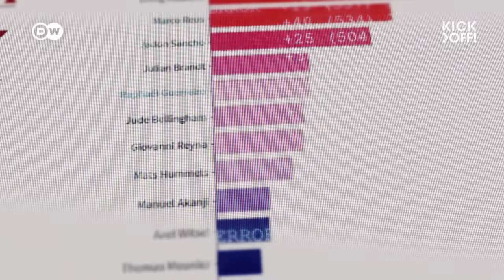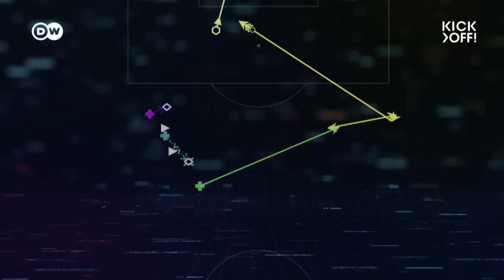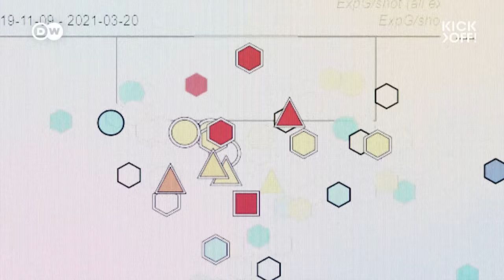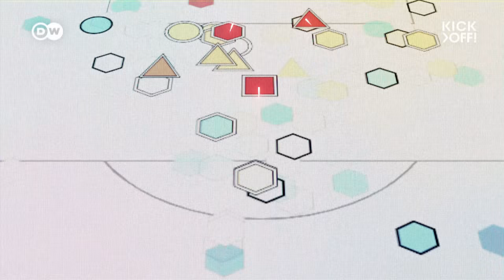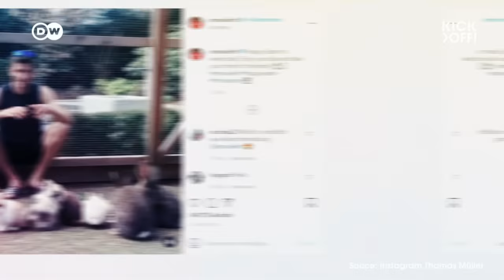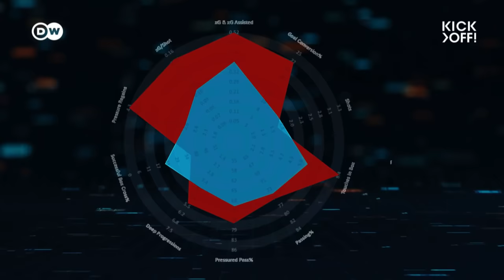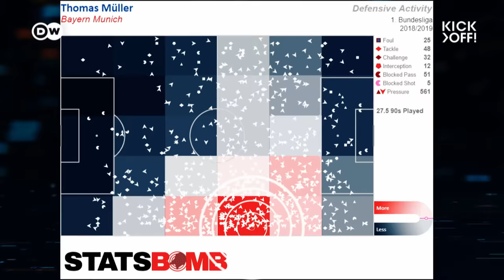WHY Thomas Müller is the world's most underrated player | THE RAUMDEUTER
Thomas Müller is one of the most unique players in world football. He’s so special, they had to invent a position just for him: the Raumdeuter. He’s also one of the few footballers who’s clearly not afraid to be himself. For all his goofball antics, and his hard-to-define style of play, plenty of people forget just how good he is. But the World Cup and Champions League winner isn’t just one of modern football’s most unique attackers, he’s clearly one of its best. Is he also the most underrated out there? Tell us what you think...

Report by Thomas Lemmer
Camera: Thomas Lemmer
Editing: David Jacobi
ـــــ